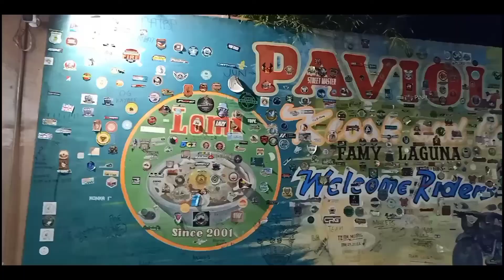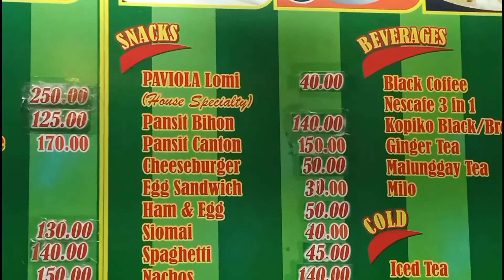ILOG SA REAL, QUEZON - DAY 1 HOLY WEEK VACATION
Samahan nyo kaming maglakbay, mag tampisaw at panoorin nyo ang pag lubog ng titanic na balsa 😅